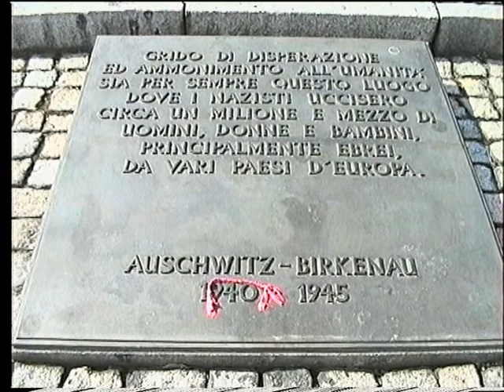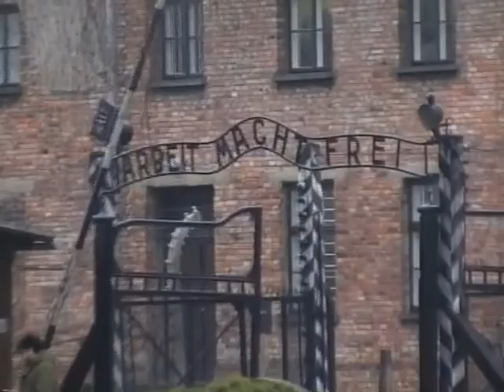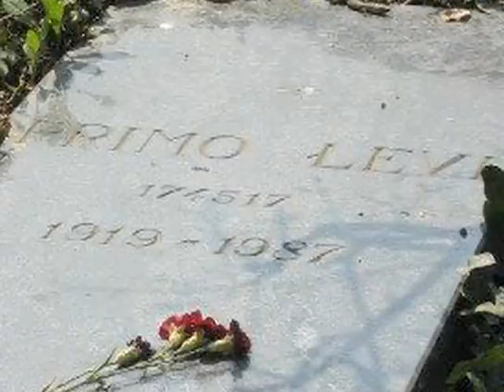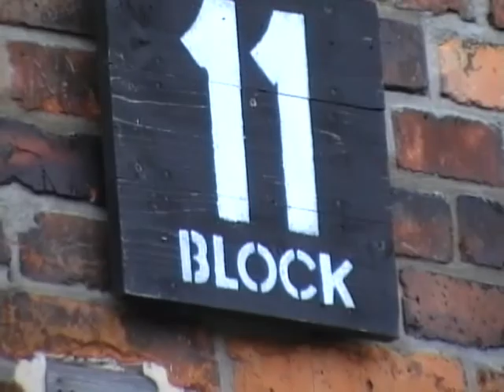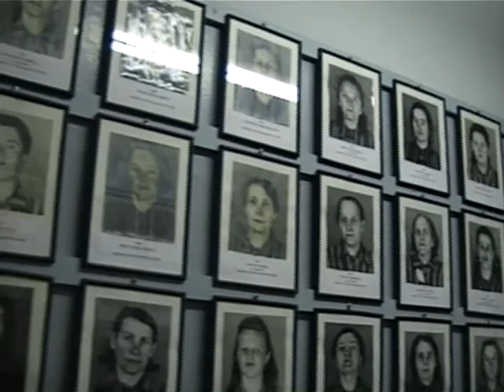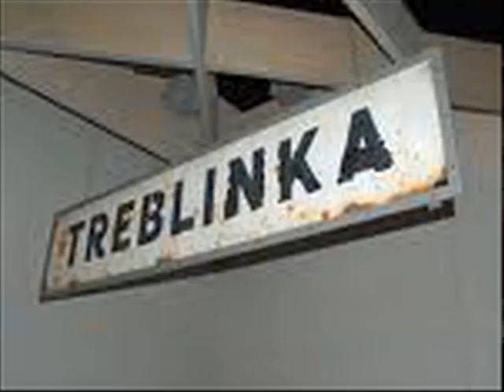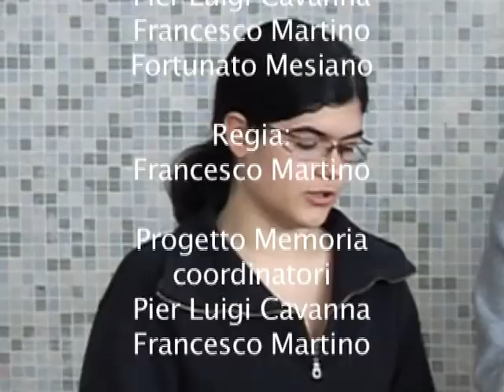Non ti chiameranno con il tuo Nome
Video con letture di testi di Primo Levi, Pio Bigo e, Veccaria Rolfi - Bruzzone sulle immagini dei campi di concentramento